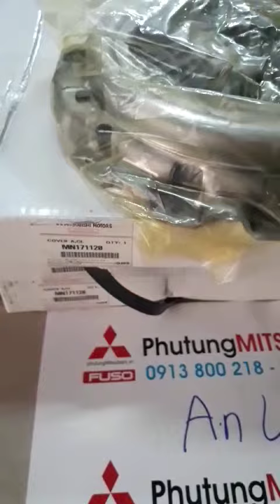Bàn ép xe Mitsubishi Triton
PhutungMitsubiShi.vn Chuyên cung cấp Bàn ép xe Mitsubishi Triton Chính hãng:

 - Bàn ép xe Mitsubishi Triton GL

- Bàn ép xe Mitsubishi Triton GLX

- Bàn ép xe Mitsubishi Triton GLS (A/T), M/T

- Bàn ép xe  Mitsubishi Triton Máy dầu

- Bàn ép xe  Mitsubishi Triton máy xăng

- Bàn ép Mitsu Triton

- Bàn ép Triton

- Bàn ép sau xe Triton

- Bàn ép xe Triton 2015

- Bàn ép xe Triton 2011

- Bàn ép xe Triton All New
Với hơn 20 năm kinh nghiệm trong lĩnh vực phụ tùng ô tô. Chúng tôi chuyên phân phối các sản phẩm phụ tùng ô tô của Mitsubishi. Với đội ngũ nhân viên được đào tạo từ hãng Mitsubishi am hiểu chuyên sâu về dong xe mitsubishi. Chúng tôi cam kết mang đến cho khách hàng:
- Bán Cảm biến va chạm xe Mitsubishi Grandis Giá tốt nhất thị trường
- Cam kết Cảm biến va chạm xe Mitsubishi Grandis chính hãng
- Cảm biến va chạm xe Mitsubishi Grandis đảm bảo đúng chuẩn theo yêu cầu.
Nhà sản xuất: Mitsubishi Motor
Nhập khẩu và phân phối: Công ty Phụ tùng Mitsu An Việt
Điện thoại: 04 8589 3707